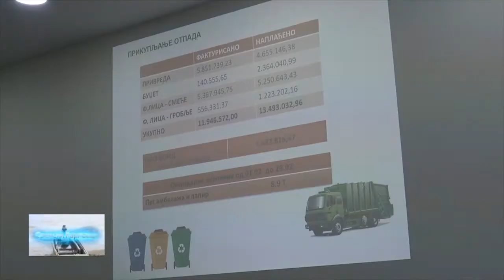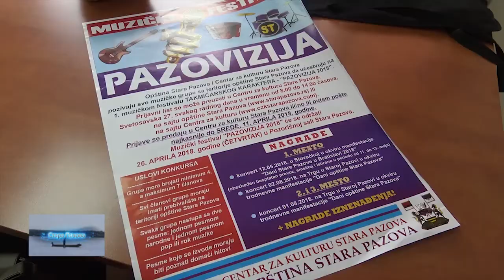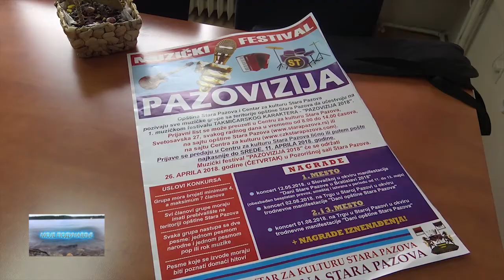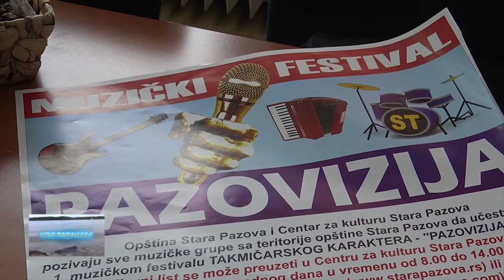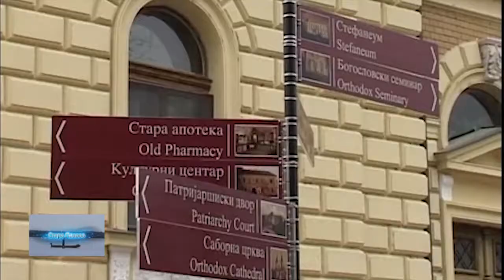Emisija Hronika Moje Podunavlje 20 3 2018